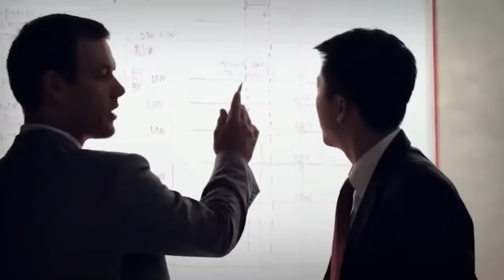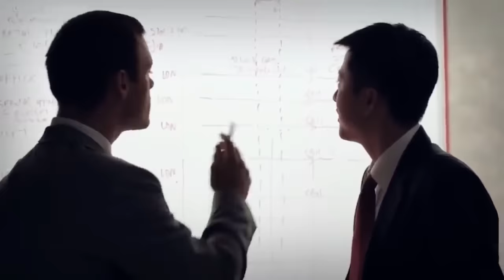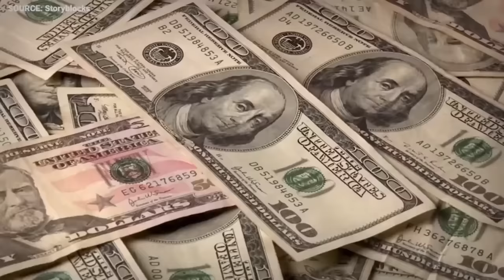This Female Surfer Gets RIPPED APART by Biggest Shark in South Africa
This Female Surfer Gets Bitten in Half by BIGGEST Shark in Australia

Nestled along the rugged coastline of Australia lies the idyllic town of Byron Bay. Renowned for its stunning beaches and world-famous surf breaks, this paradise lures adventurers and water enthusiasts from across the globe. However, it is also important to note that it is among the locations with the highest number of shark attacks.
Our first story will delve into the heart-stopping tale of a fearless young surfer, Sarah Anderson, and her fateful encounter with a predator lurking beneath the waves. For this young woman, surfing had always been her refuge—where she could find solace and freedom. But little did she know that her peace would forever be shaken by a pair of very hungry jaws.
It was a bright summer morning, August 7th, 1981, when Sarah Andreson, an experienced and passionate surfer, paddled out into the turquoise waters of Belongil Beach. She had gotten a day off from work and decided that she would not spend it lounging around at home but on the beach, in the sun, along with a friend. She and her friend Amanda arrived at Belongil Beach sometime around noon, leaving their board and personal belongings on the beach while they had a bite to eat. After about 20 minutes, they added some extra wax to their surfboards and carried them into the water.